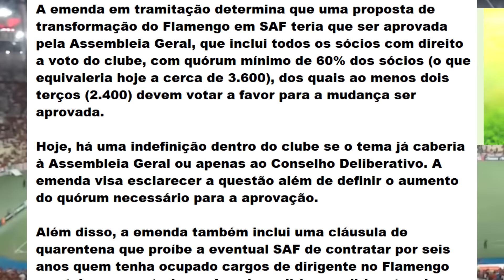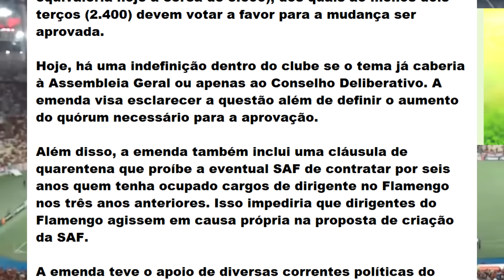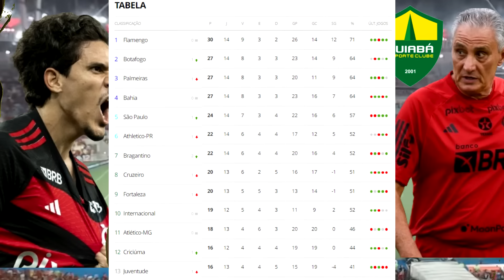EMENDA TORNARÁ SAF "IMPOSSÍVEL"? ARRASCA E CRUZ 2ª FEIRA? R$ 72 Mi RECUSADOS! FLAMENGO x CUIABÁ E+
PORCO ATOLA E FLA DISPARA! CADEIA NELE! GABIGOL: A VERDADE SOBRE O PRÉ! PAQUETA SÓ COMPRADO FLAMENGO

CANAL FLAMENGUISTA SEM PAPAS NA LÍNGUA

CANAL FLAGERAL TV

CANAL INFLAMADOS

CANAL DOMÍNIO RUBRO NEGRO

CANAL SHOW DO MENGÃO BOLA

CANAL RUBRO NEGRO RAIZ 09

CANAL AQUI É FLAMENGO

CANAL LÉO URUBUCRACIA